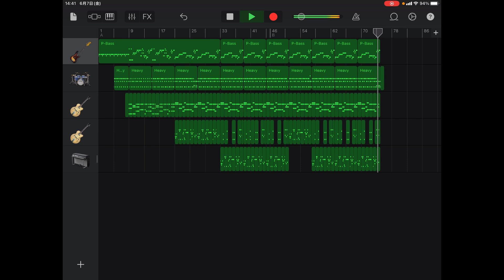Kiss×3(Punk Re-Mix) / 人生（ZIN-SÄY！）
電気グルーヴの前身バンド・人生（ZIN-SÄY！）の楽曲をパンクロックでカバーしたものです。今回はベースを中心にリミックスし直しました。

【オリジナル】
人生（ZIN-SÄY！）「KISS×3」
作曲:石野卓球